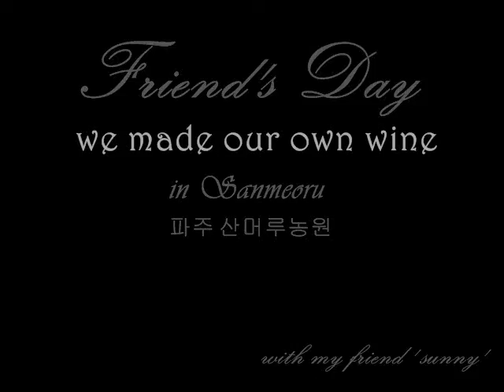[Gyeonggi tour] День Дружбы_Паджу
На ферме винограда Санмору в Пхаджу, я с моей подругой изготовили вино, которое существует только одно в мире.
Был замечательный день!